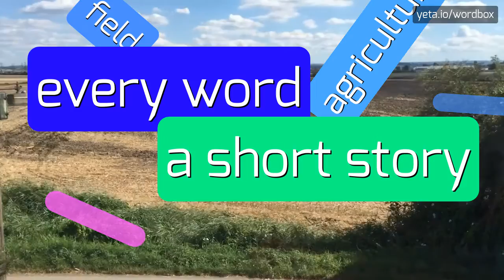EMPATHICALLY - HOW TO SAY EMPATHICALLY?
EMPATHICALLY - A guide to pronouncing Empathically with ease in 2023

How to pronounce 'empathically'?
What is the correct pronunciation of 'empathically'?
Can you provide alternative pronunciations of 'empathically'?
How to say 'empathically' correctly?
What are common mispronunciations of 'empathically'?
EMPATHICALLY Meaning And Definition:
Empathically refers to the act of understanding and sharing the feelings, thoughts, and emotions of another person.
It involves relating to and connecting with someone on an emotional level.
EMPATHICALLY Pronunciation:
To pronounce empathically, break it down into syllables: em-pa-thi-cal-ly.
Emphasize the second syllable 'pa' and the fourth syllable 'thi'.
Use EMPATHICALLY In Your Speech:
1. He listened to her empathically, understanding her fears and concerns
2. The therapist responded empathically, making the client feel heard and understood
3. She spoke empathically about her own experiences, relating to others who had gone through similar struggles
Please answer in comments for the most popular EMPATHICALLY questions:
1. What are some ways to practice empathy in everyday life?
2. How does empathy contribute to building strong relationships?
3. Can empathy be taught, or is it an inherent trait?
4. How does empathy affect conflict resolution?
5. In what ways can empathy be beneficial in the workplace?